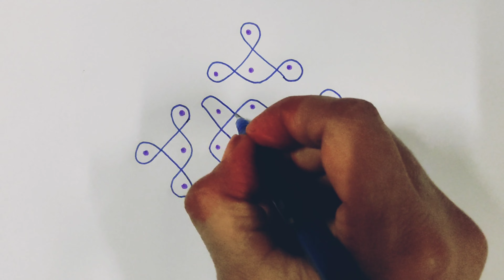7*1 dots rangoli